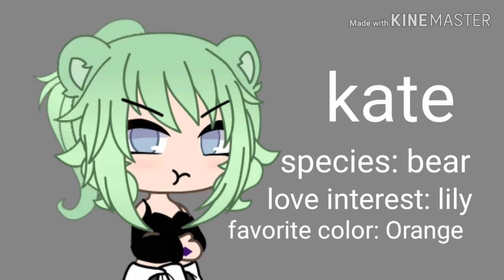Oc voice claim